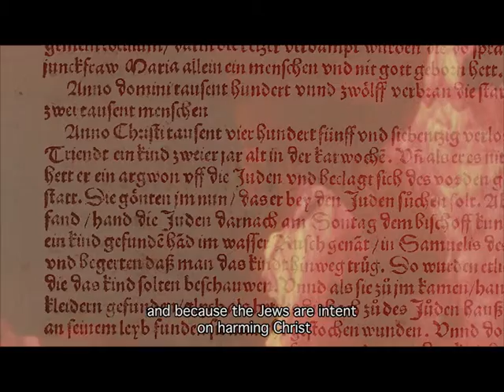Blood Exhibition: Professor Miri Rubin on Early Theories of Blood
Professor Miri Rubin considers early ideas about blood and their connections to Jewish ritual and history,  part of the Blood Exhibition at the Jewish Museum London.

The Blood Exhibition explores the provocative and complex subject of blood - reflecting on how blood can unite and divide.

Exploring the theme through the lens of Jewish religion, culture and history, the exhibition examines how blood is an essential part of life as well as integral to rituals about food, sex, and circumcision.

The exhibition has been developed in collaboration with the Pears Institute for the study of Antisemitism, Birkbeck, University of London.

This exhibition is generously supported by:
Kirsh Family Foundation
David Berg Foundation